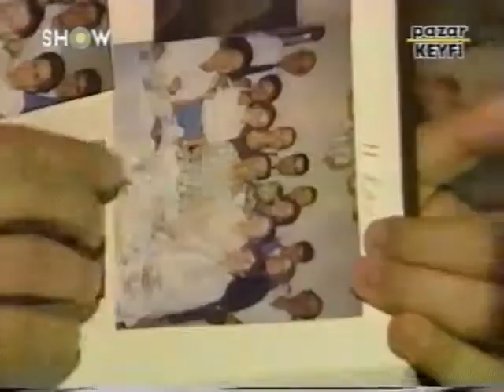Yüksel Yalova -Kemal Aydın- Kemal Sunal Bahçeşehir-İbrahim Taşkın-Serdar Güzelaydın- Enver Yücel